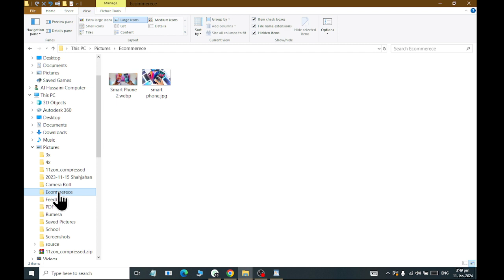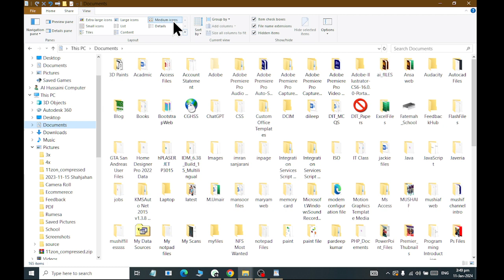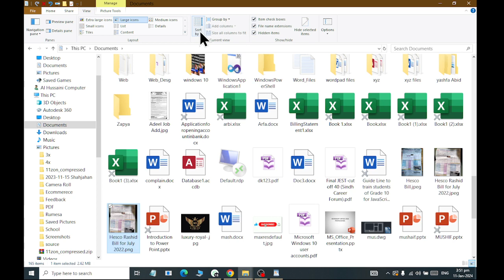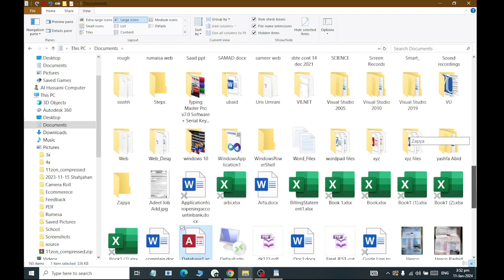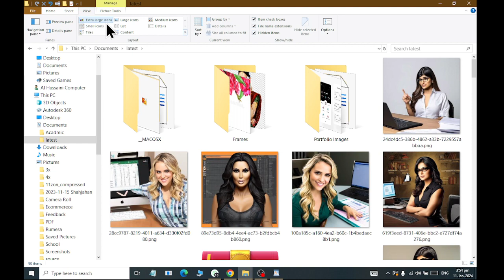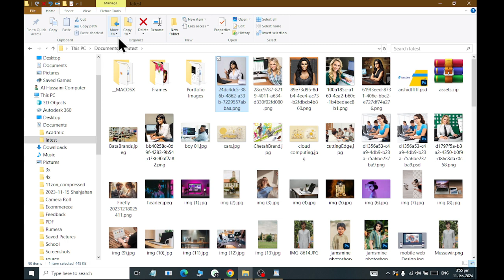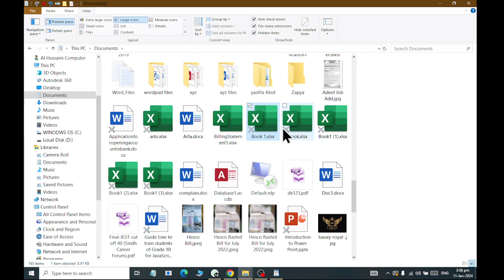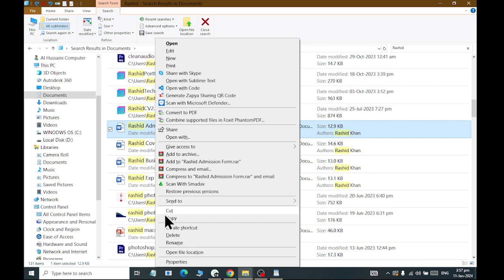MS WINDOWS 10 Windows Explorer Exaplained 2024 RASHID IT WORLD